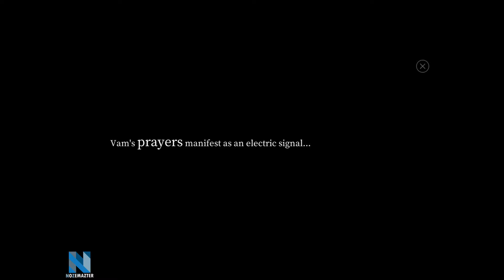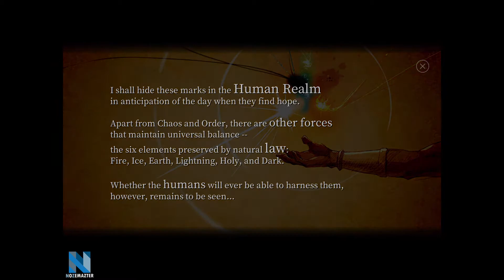Fantasian: #31 Go to the God Realm? | Walkthrough | Gameplay | No Commentary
(00:00) Quest "Using the Cyrstall Ball"
(07:50) Boss Battle
(13:18) Story & Gameplay